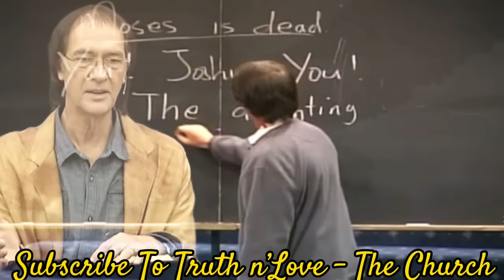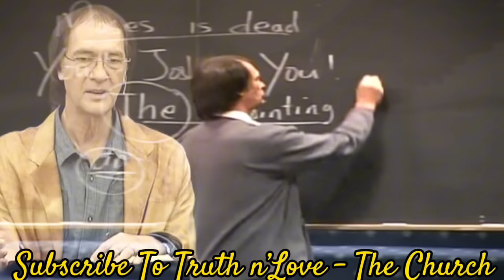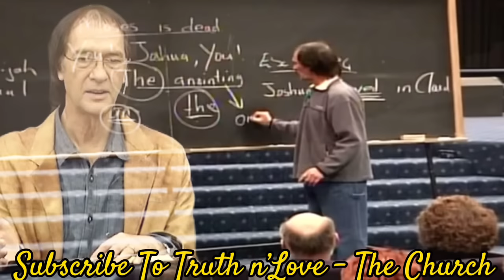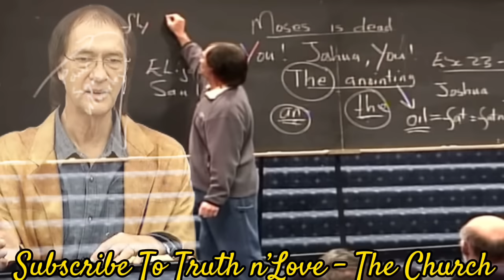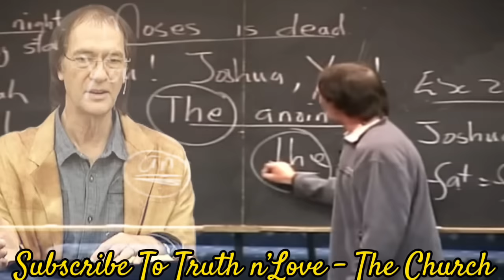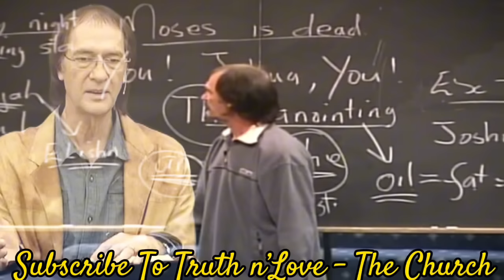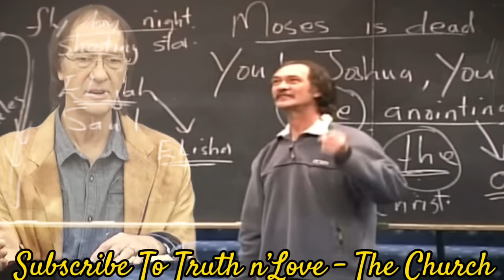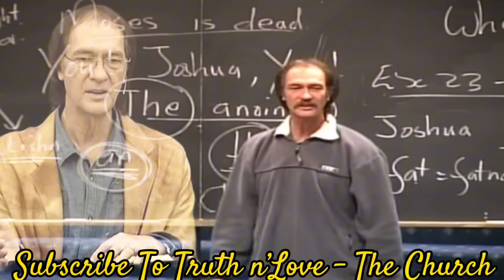What Prophet Kobus Van Rensburg Said About TB Joshua, Benny Hinn..Pastor EA Adeboye Reveals A Secret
Video Credits: Spirit Word House, PCDL, RCCG